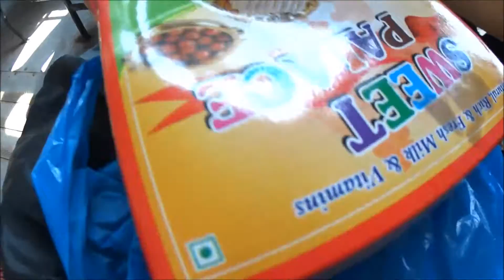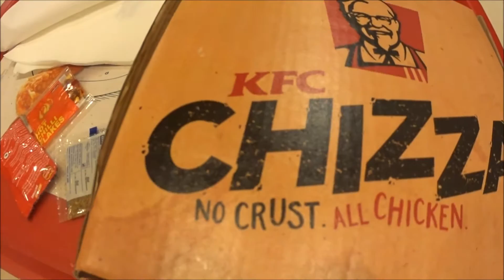Índia VLOG 69 - Cidade de Margao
tivemos que então ir para Margao para pegar o trem no dia seguinte, mostramos um pouco da cidade para vocês, espero que gostem. 😉